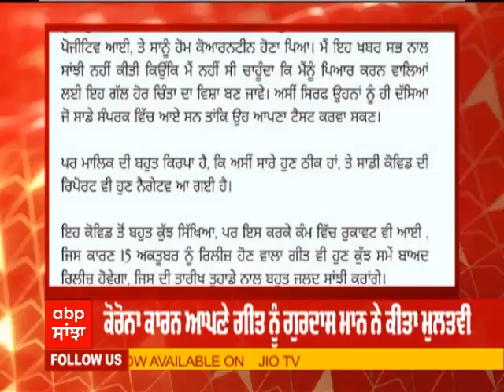Gurdas Maan and his family recovered from Covid informs fans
ਗੁਰਦਾਸ ਮਾਨ ਤੇ ਉਨ੍ਹਾਂ ਦੇ ਪਰਿਵਾਰ ਨੇ ਦਿੱਤੀ ਕੋਰੋਨਾ ਨੂੰ ਮਾਤ
ਕੁਝ ਹਫਤੇ ਪਹਿਲੇ ਕੋਰੋਨਾ ਦੀ ਚਪੇਟ 'ਚ ਆਏ ਸੀ ਗੁਰਦਾਸ ਮਾਨ
ਕੋਰੋਨਾ ਕਾਰਨ ਆਪਣੇ ਗੀਤ ਨੂੰ ਗੁਰਦਾਸ ਮਾਨ ਨੇ ਕੀਤਾ ਮੁਲਤਵੀ
15 ਅਕਤੂਬਰ ਨੂੰ ਰਿਲੀਜ਼ ਹੋਣਾ ਸੀ ਗੁਰਦਾਸ ਮਾਨ ਦਾ ਨਵਾਂ ਗੀਤ